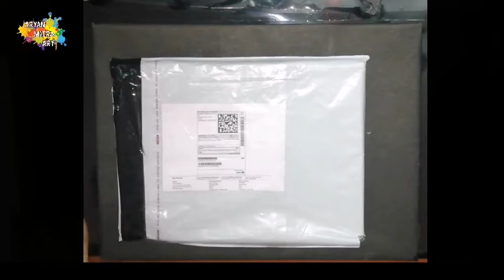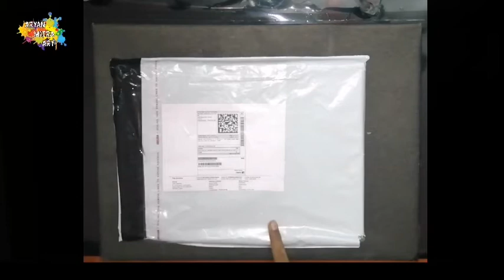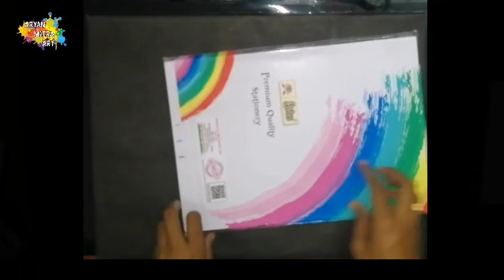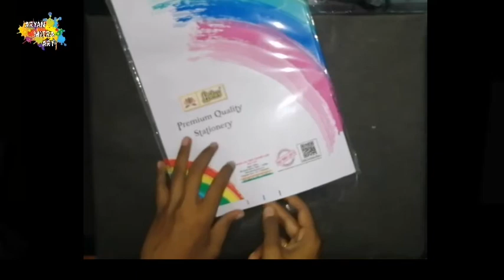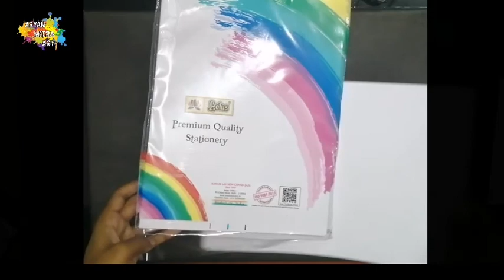Ivory Drawing Paper Unboxing ||Aryan Mitra ART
🔸Hi Guys I am Aryan Mitra this my Channel ARYAN MITRA ART

aryan_mitra20
🔹Apsara Matt Magic Non-Toxic Eraser
🔹Faber-Castell 4 Tri Grip Brushes (Flat)
🔹Artline Graphite Pencil
🔹Camlin GraphitePencil

🔹Faber-Castell Graphite Pencil 2b, 3b, 4b, 5b, 6b, and 8b grade

.(For Purchase).

Intro music👇
🎶)Bay Breeze forty
Outro Music👇
🎶) urban Cradles

🔸 My Editing Application -
      Kine.master(Diamond Version)

🔸My Thumbnail maker - PicsArt